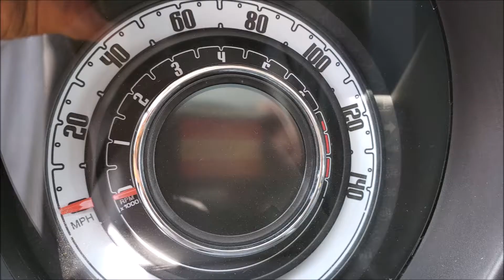Junked Fiat 500 2012 Slideshow